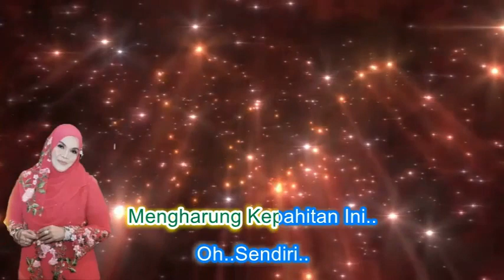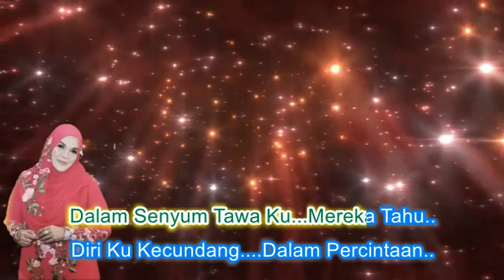Aishah ~Wajah ~Lirik